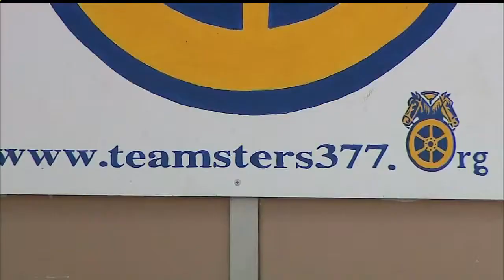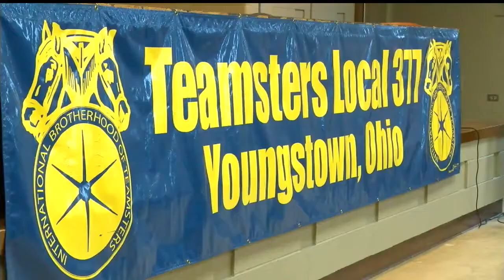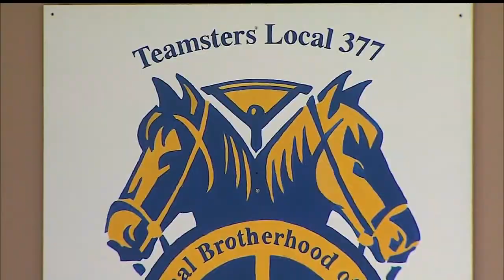Teamsters meet at union hall to discuss pension cuts